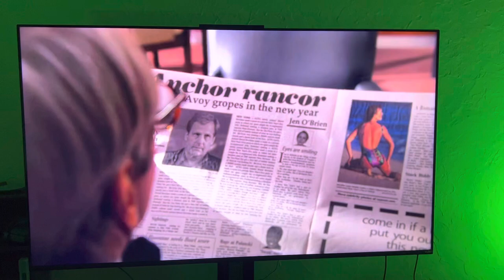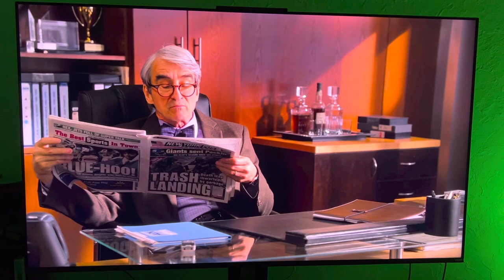The Newsroom: Anchor Rancor scene.